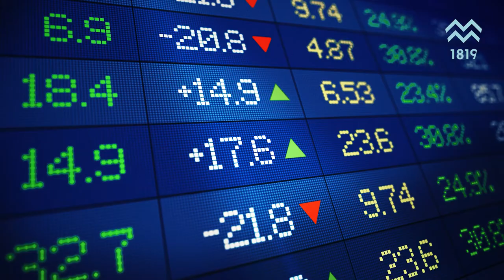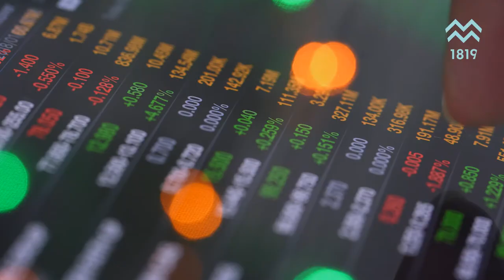Perspectiva positiva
2021 poderá ser um ano de virada na economia brasileira.